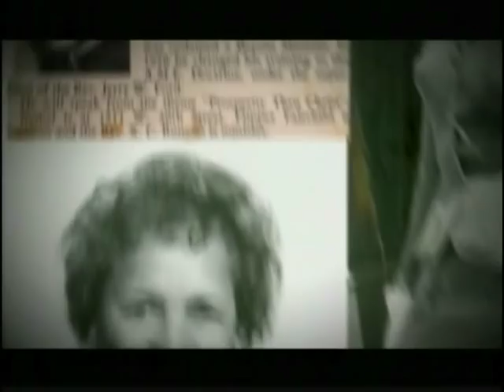The Making Of An Apostle.mpg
Written and produced by Daniella Masterson of MastersonPR.  This was one of the greatest documentaries I ever worked on because Dr. Price is a living legend and truly a great man, father and husband.